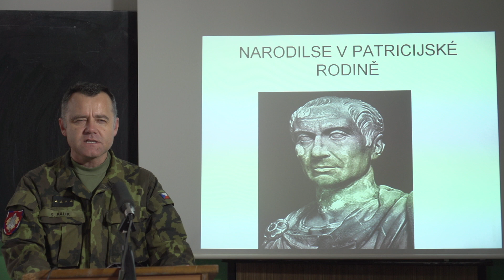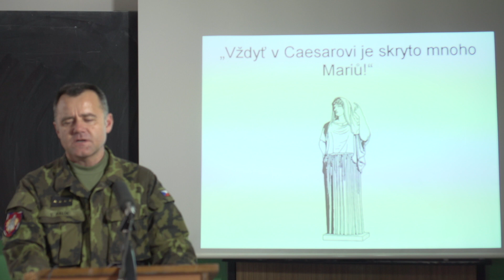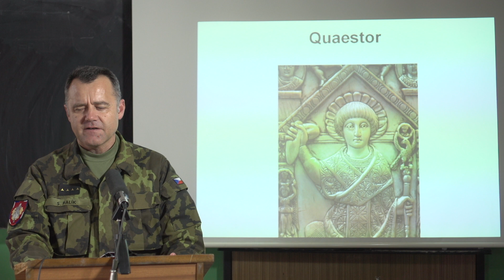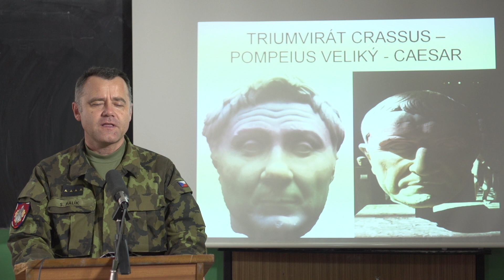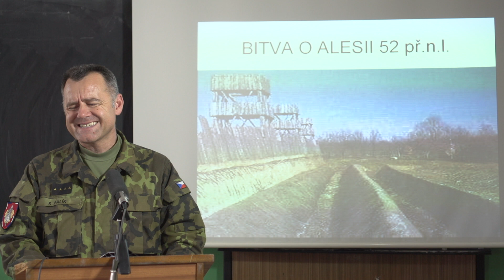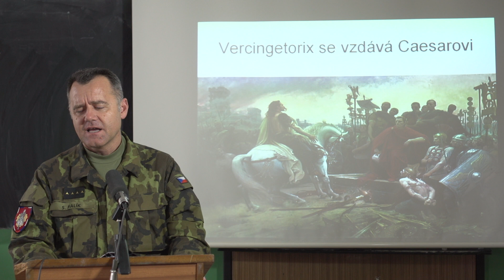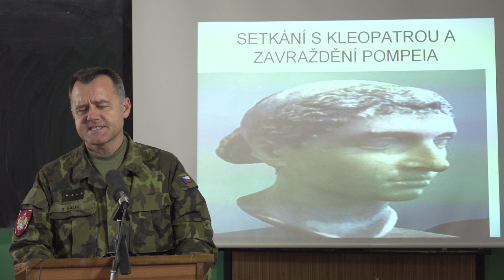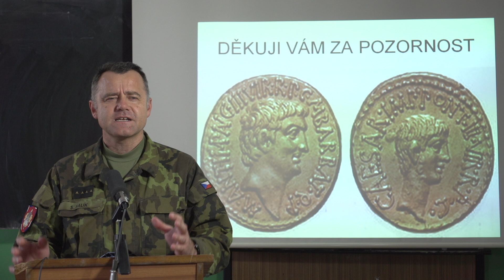JULIUS CAESAR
kpt. PhDr. Stanislav BALÍK